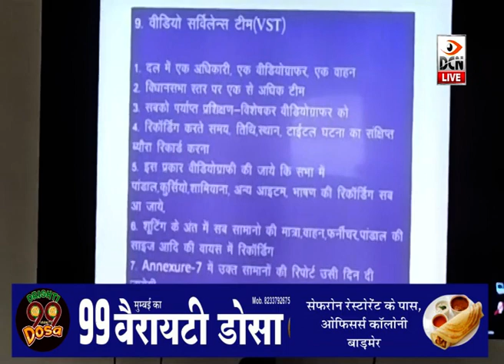बाड़मेर: विधानसभा चुनावों को लेकर कलक्ट्रेट कॉन्फ्रेंस हॉल में हुआ बैठक का आयोजन